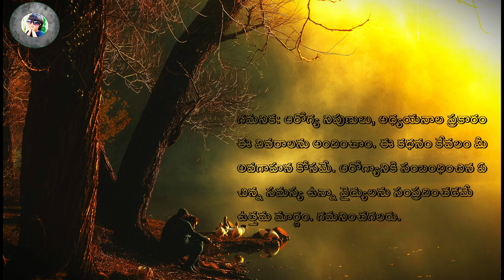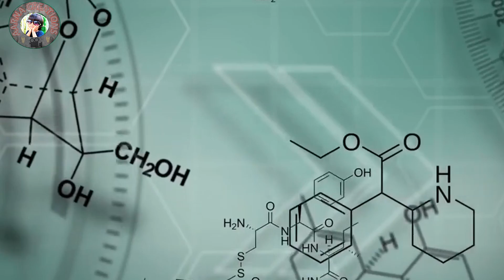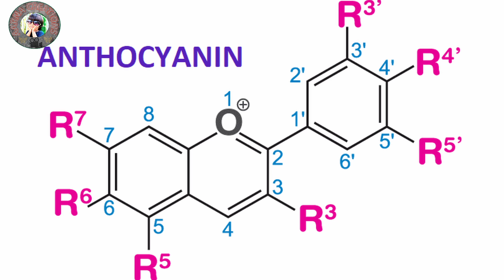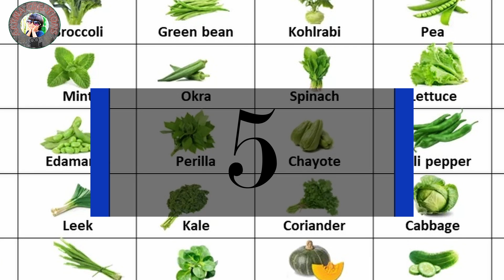Brain Foods That Help You Concentrate | Brain Healthy Foods | Brain Boosting Diet | Food for Memory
Clinical Nutritionists states the importance of glucose production for active functioning of the brain, which is gained by proper consumption of nutritious food. they briefs out several foods that increase glucose level and enhance the functioning of the brain. Know the doctors advice on brain healthy foods and brain boosting diet and foods for memory.